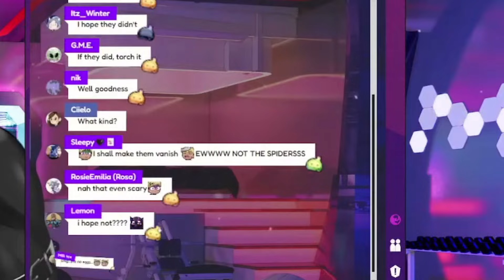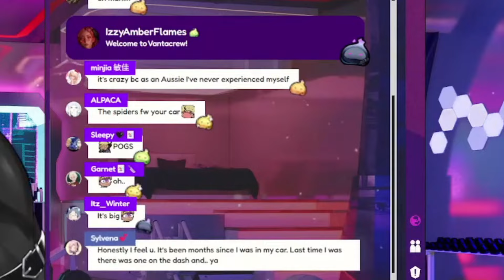Vanta's Car Got Swarmed by Unexpected Guess that He Had to Cancel the Stream